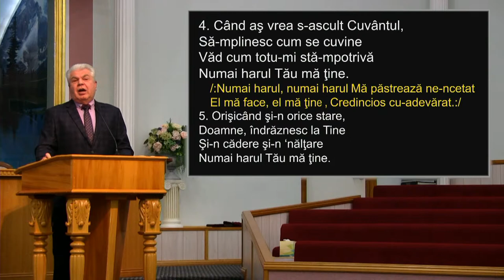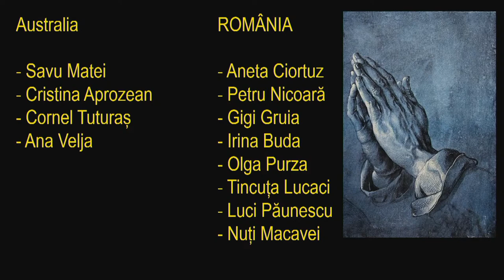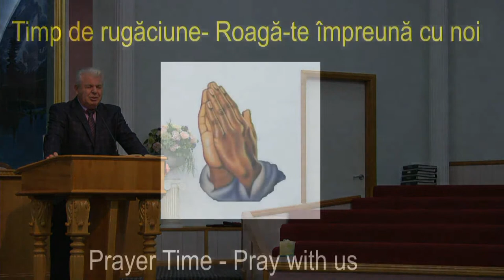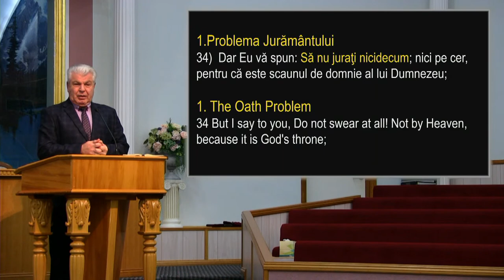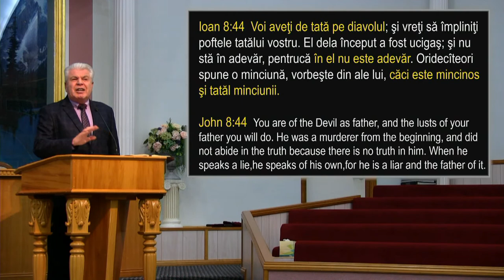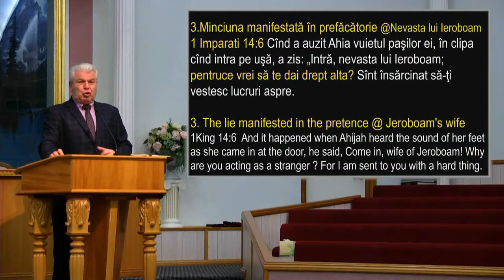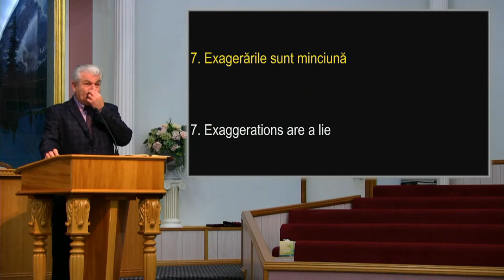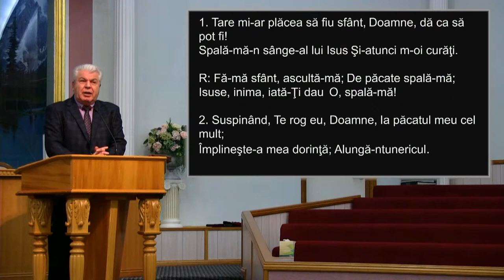FRBC 2020 3Jul, 7pm - Belciu Busuioc